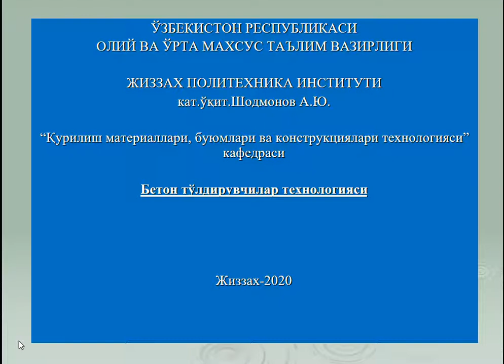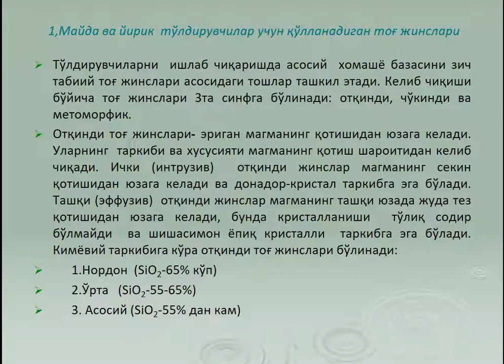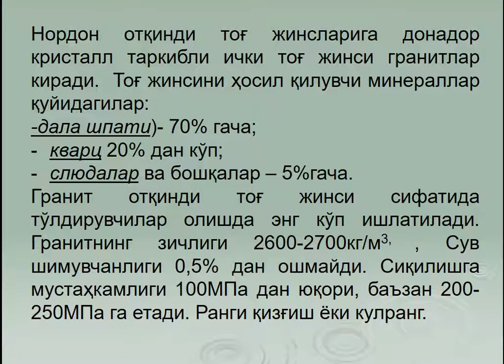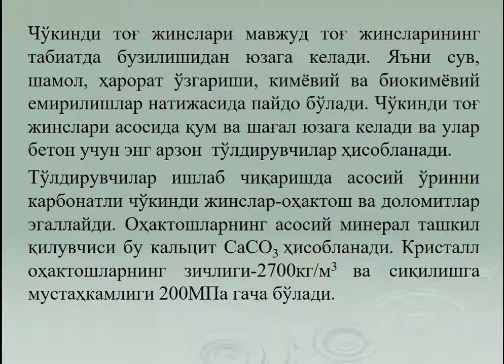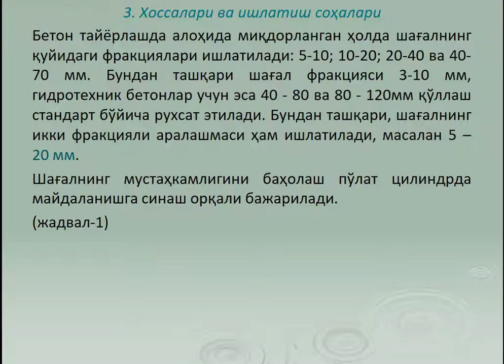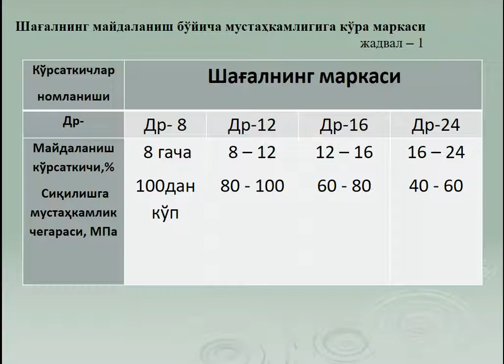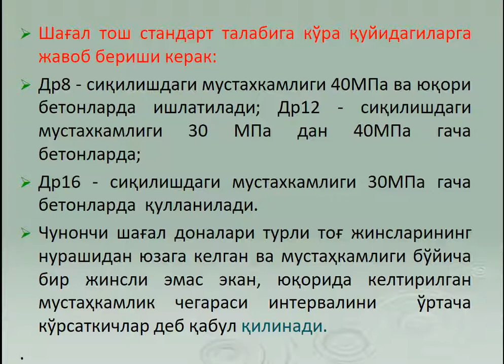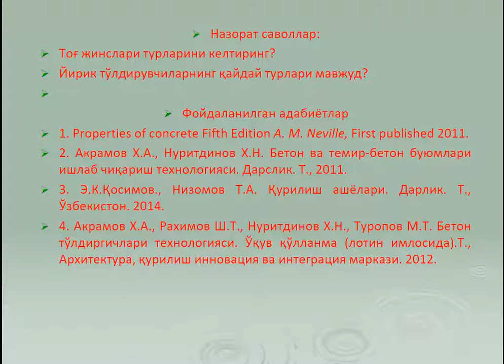Mayda va yirik to'ldiruvchilar uchun qo'llaniladigan tog' jinslari. Xossalari va ishlatish soxalari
Fan:  Beton to'ldiruvchilar texnologiyasi.
Mavzu: Mayda va yirik to'ldiruvchilar uchun qo'llaniladigan tog' jinslari. Xossalari va ishlatish soxalari.
O'qituvchi: Shodmonov A.